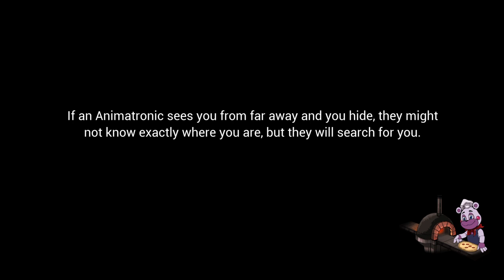Five Nights at Freddy's: Security Breach redo6